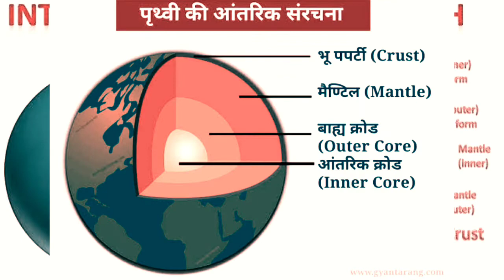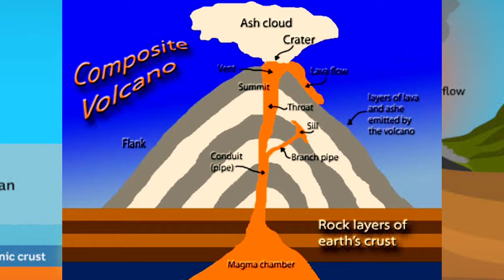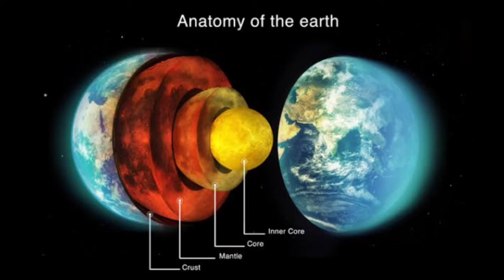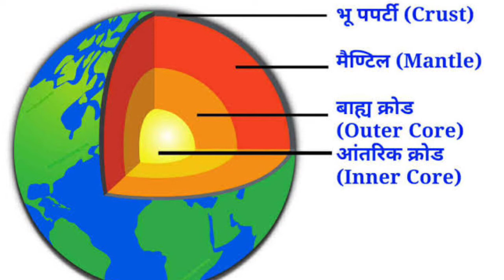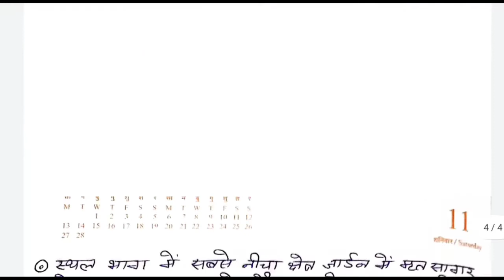6. पृथ्वी की आंतरिक संरचना || भूपटल || मेंटल || क्रोड || SIAL SIMA NIFE || EStudywithanilsir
6. पृथ्वी की आंतरिक संरचना || भूपटल || मेंटल  || क्रोड || SIAL SIMA NIFE || EStudywithanilsir